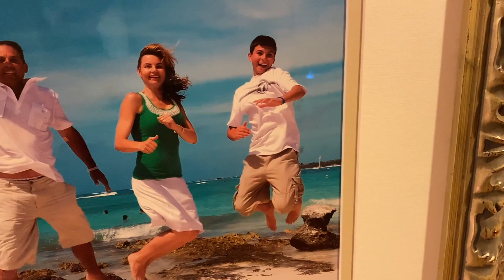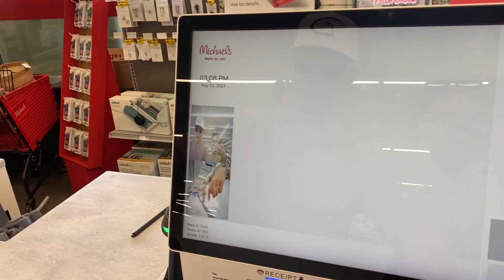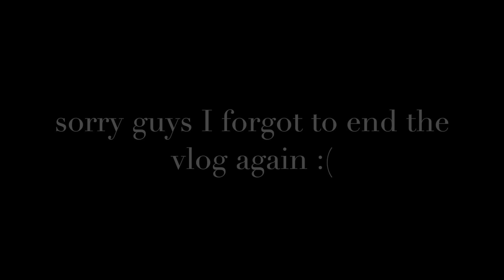VLOG: A FEW DAYS IN MY LIFE! graduating college + weekend w/ friends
HIIII,